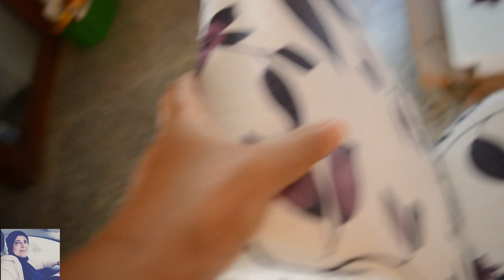اداة صينية عجيبة لازم تكون في كل بيت وطاولة طعام من بيم و...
يقدم  الفيديو اداة  صينية صغيرة ونافعة وكذلم طاولة الاكل من بيم وطنجرة ظغط اينوكس من كارفور باثمنة جد معقولة